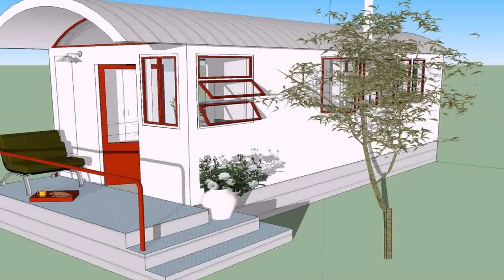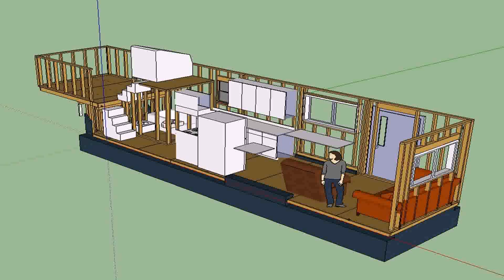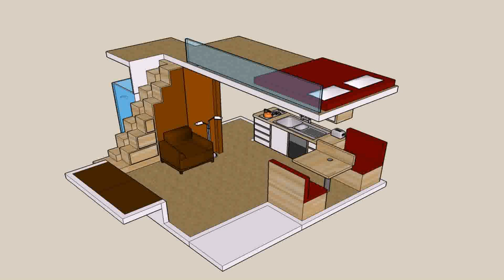Tiny House Floor Plans No Loft